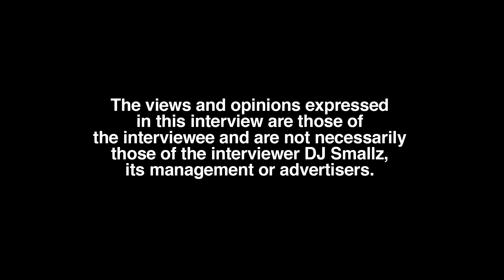Ashleigh Summers: So Many People Selling Nudes Pretending To Be Me That's… (part 5)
Laurel, MD born/Laurel, MD-Atlanta, GA raised model/actress/influencer, Ashleigh Summers, sits down with DJ Smallz and addresses all.